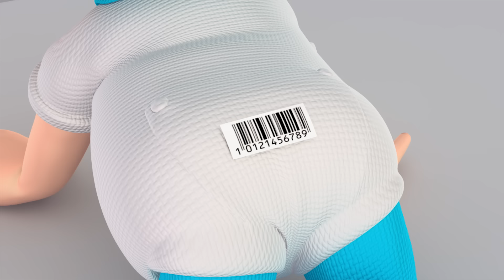ARPO The Robot For All Kids - Hyper Hypermart| 어린이를위한 만화 Videos For Kids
Daniel is missing while Arpo is shopping at a Market. Daniel is wondering around alone and Arpo, while searching for Daniel, gets into a trouble with the market Security Guard. Will Arpo ditch the security guard and find Daniel?

ARPO isn't some top secret goment's project, he is a harmless housekeeper; one who unfortunately finds himself working for the wackiest family known to mankind. His job is to look after the impossibly absent-minded adults, clean up after the meddling nine-year-old boy and most of all, survive BABY DANIEL - a little trouble magnet.